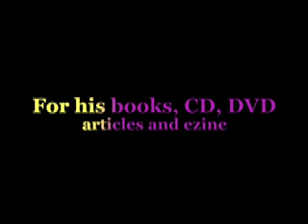How to Maintain High Bioenergy 3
How to Maintain High Bioenergy